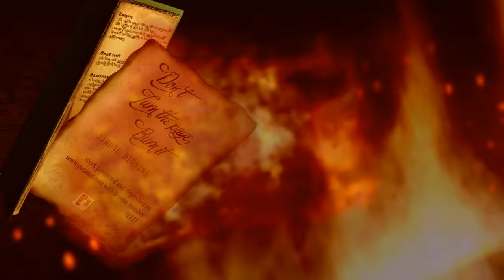Simone Dionisi - Don't Turn the Page, Burn It (Official Audio)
Simone Dionisi - Don't Turn the Page, Burn It (Single 2018)
Work registered on Patamu with licence number 92131

Video made with Blender 2.79 and Gimp 2.10